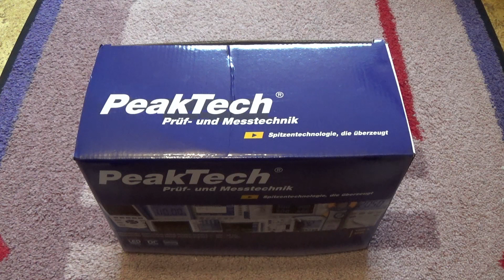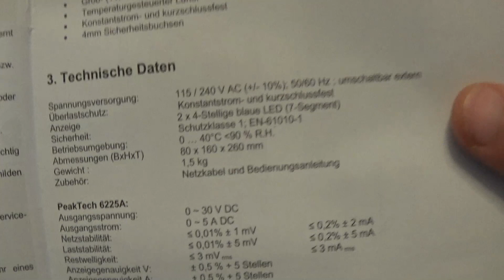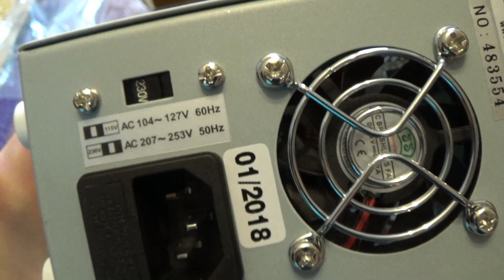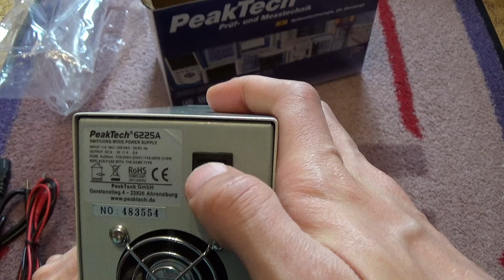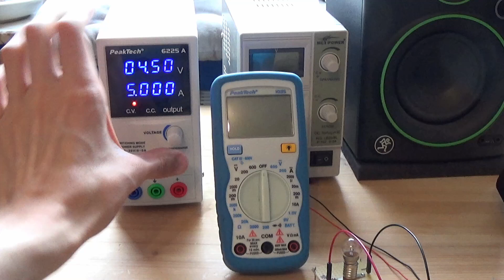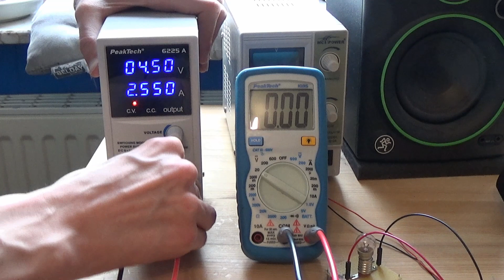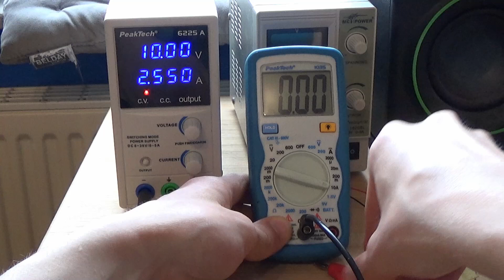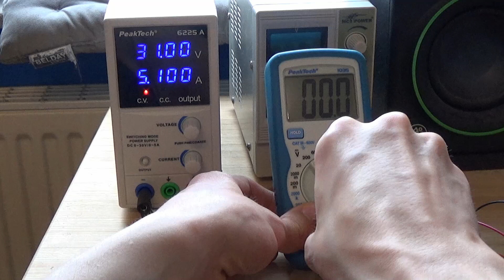Peaktech 6225A Labornetzteil Unboxing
In diesem Video geht es um das Labornetzteil Peaktech 6225A mit 0 - 30V und 0 - 5A = 150W max.